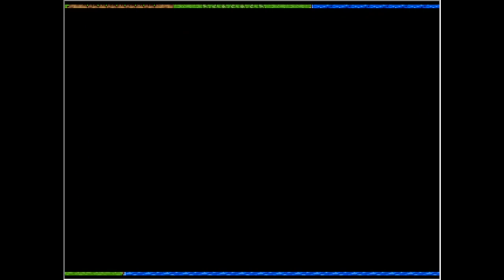The Three Crystals - [Playthrough*]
The Three Crystals is an adventure RPG by Kittipaws (@kittipaws9999).

The island is in danger from the Dark Mage. The Godess who watches over the island, Miralin, chooses a young man named Ray to be the hero who will save the island. You will play as Ray as he collects the three magic crystals needed to defeat the dark mage, and can recruit new party members along the way.

* Idk if the Southern Forest has any extra secrets to unlock

Chapters:
00:00 Start
00:51 Seaville
02:00 Neighbouring Town
04:40 Healer Village
06:13 Southern Forest
06:47 Northern Forest
09:20 Castle City
13:31 Dark Elf Criminal
15:16 Cave
18:19 Mountain
21:10 Eastern Monument
24:59 Fortress
29:03 Ending